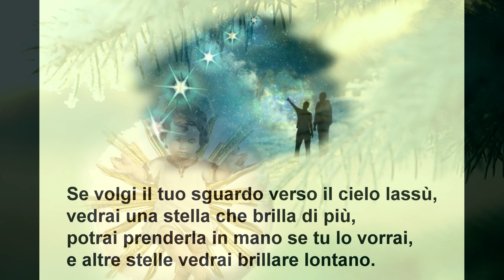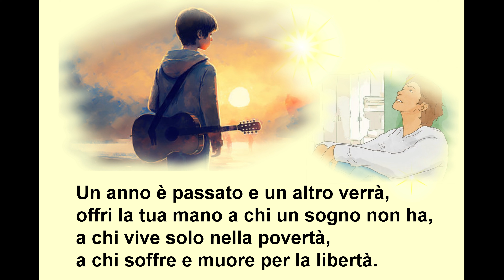È di nuovo Natale Giorgio Carosone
Canto : È di nuovo Natale
 Giorgio Carosone
Tutti i diritti riservati a : Giorgio Carosone